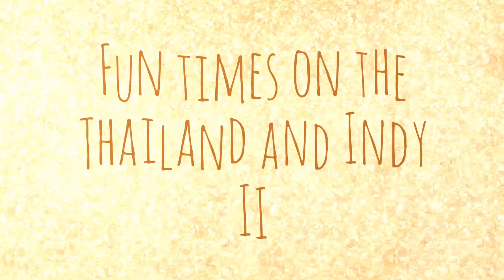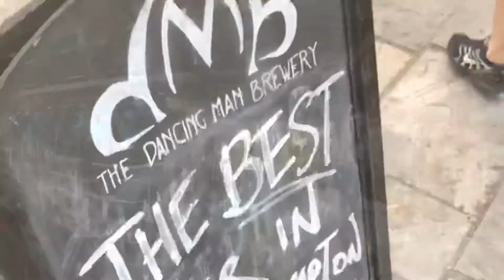Fun times on the Thailand and Indy II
Compilation of some of my favorite videos from first and second sailing.